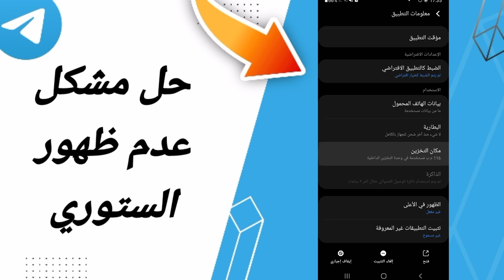كيفية طريقة حل مشكلة عدم ظهور الستوري على تطبيق تيليجرام Telegram 2022